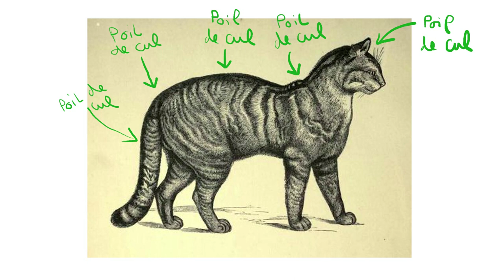DAVY - PODCAT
Les chats aussi peuvent faire des Podcast. Voici le PODCAT.